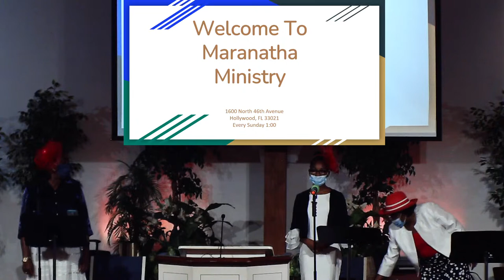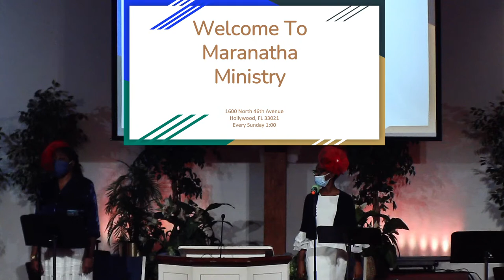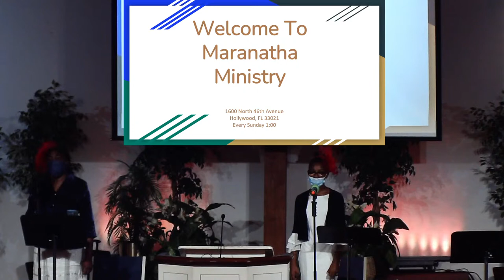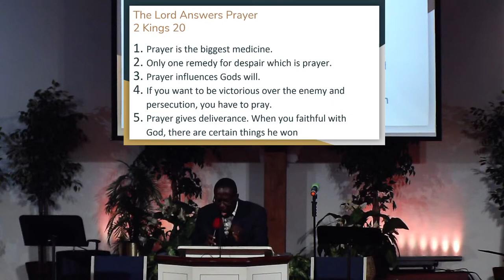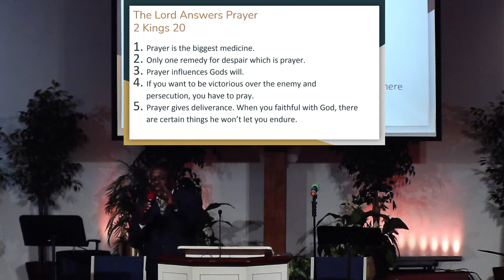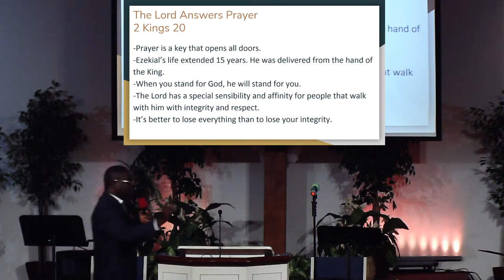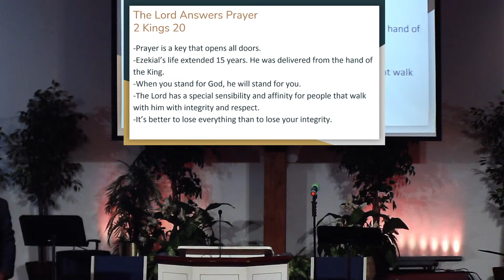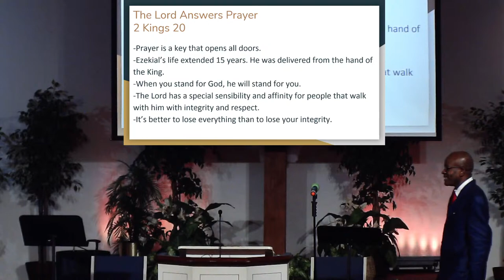Sunday Service 10/3/21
Thank you for joining us in our service.

Visit Us Anytime at 1600 North 46th Avenue, Hollywood, FL 33021